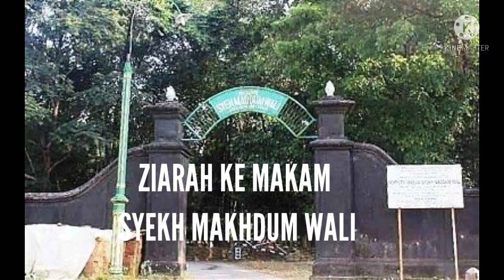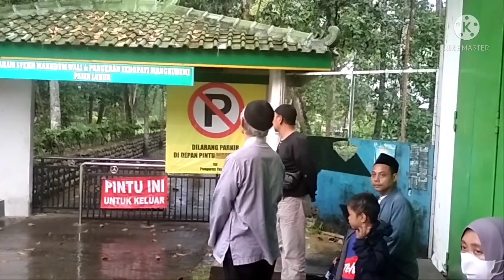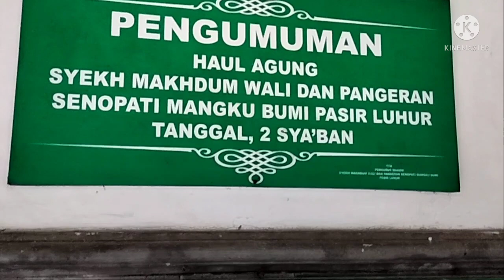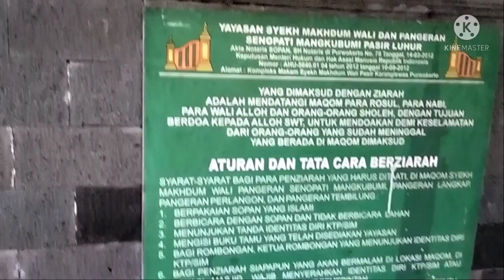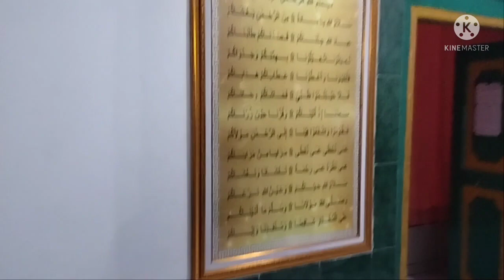ZIARAH KE MAKAM SYEKH MAKHDUM WALI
Ziarah ke makam Syekh Makhdum Wali dan Sekelumit Kisah nya.